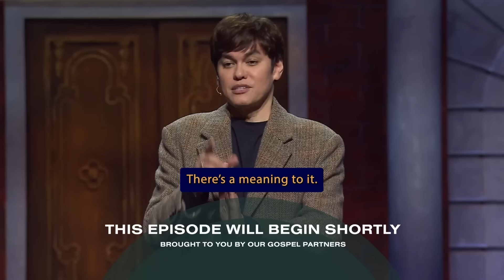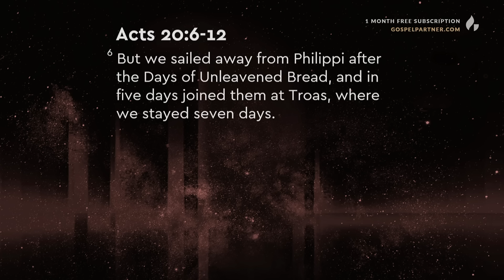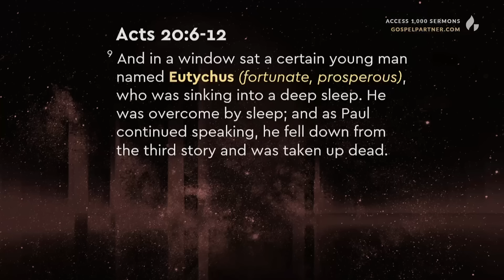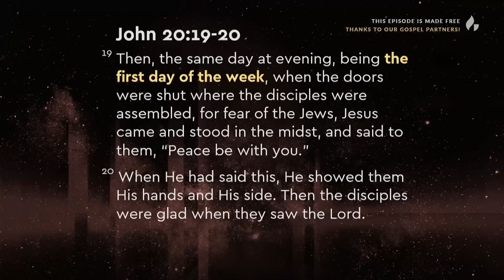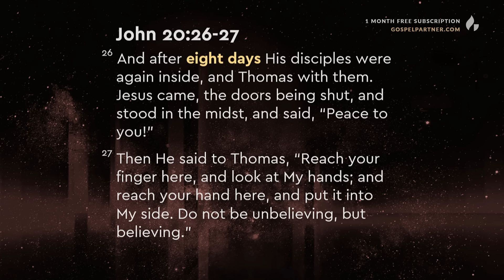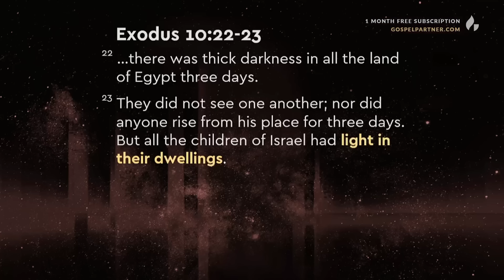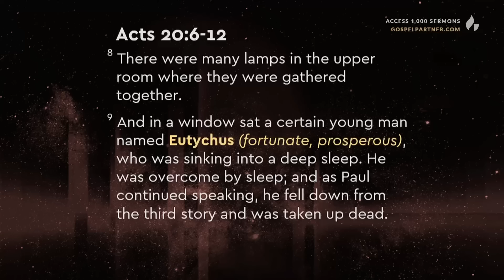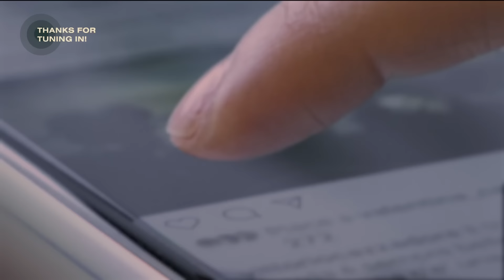Break The Cycle Of Misfortune (Full Sermon) | Joseph Prince | Gospel Partner Episode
Feel like you’ve lost favor and success? In this full sermon, Pastor Prince reveals biblical answers to seeing restoration in the unfruitful areas of your life.

About Gospel Partner
Gospel Partner is a publishing house committed to advancing the gospel of grace. Our mission is to find ways to make Jesus-centered, grace-based teaching resources completely free for those who cannot afford them.

If you would like to join us in this global publishing mission reaching over 150 nations, and receive access to more than 1,000 sermons by Joseph Prince,

Through any of these ways above, you will be supporting our ongoing commitment and publishing mission to (1) accelerate our content development work, (2) support the innovation of our technology, and (3) make more resources available for free to people in need. Do note that as we are a publishing house with a focus to advance the Gospel through resources, we do not accept tithes, offerings, and donations.

You are watching the sermon, Break The Cycle Of Misfortune, preached on Jan 7, 2024 by Joseph Prince.

This episode was made free on YouTube because of the support of our gospel partners. Thank you for partnering with us!

Chapters
0:00 In Today's Gospel Partner Episode...
0:37 FREE MASTERCLASS ON HEALING
1:13 Let's Take A Praise Break!
6:46 01 Introduction: An important message for our times
14:25 02 Have you lost your fortune?
27:29 03 Here's one truth to prioritize this year
37:35 04 What's so significant about Sunday?
48:03 05 Be established in the truths of His finished work
57:09 06 Press in to hear God's Word as the world gets darker
1:04:44 07 Don't be distracted by what's around you!
1:18:00 08 Want to receive Jesus? Pray this prayer
1:18:53 09 What are your 3 prayer requests for 2024?
1:21:51 INTRODUCING THE NEW JOSEPH PRINCE APP

Sign up for our Gospel Partner newsletter & get access to a FREE MASTERCLASS ON HEALING

Check out the brand-new daily experience on the Joseph Prince App.